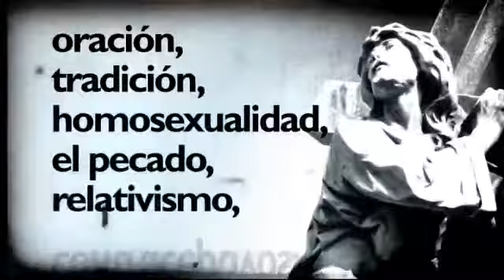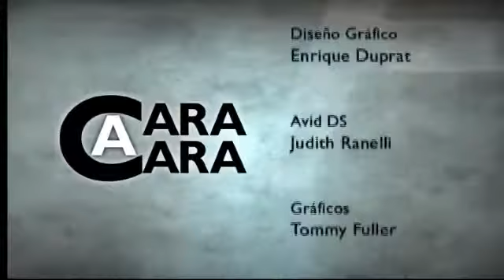Dr. Fernando Casanova - Questionamentos Evangélicos (Parte 1)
"Não existem cem pessoas que odeiam a Igreja Católica, mas existem milhões que odeiam aquilo que pensam ser a Igreja Católica." (Fulton Sheen)

Data: 05 de maio de 2011
Programa: Cara a Cara com Alejandro Bermúdez
Produção: EWTN Global Catholic Television Network

Fernando Casanova Ph.D - Doutor em Teologia